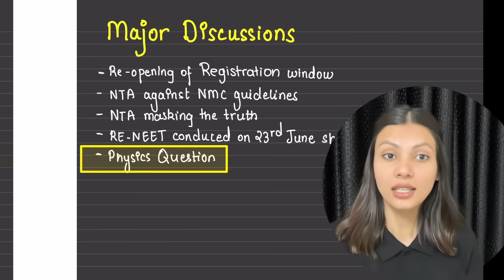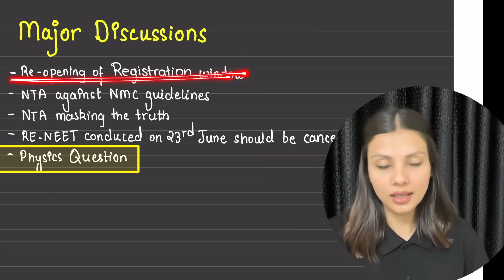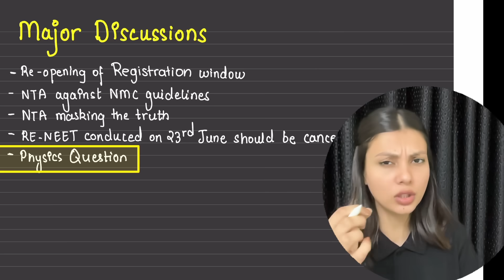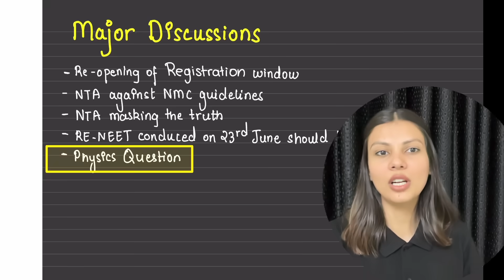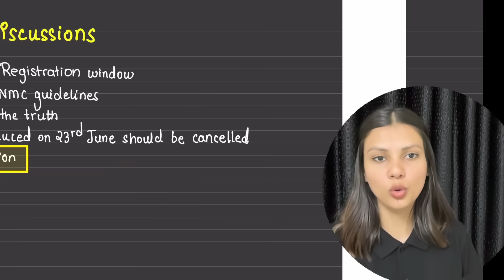Summary of Supreme Court Judgement on 22 July | RENEET? NEET 2024 Latest News Today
On 22nd July, the Supreme Court held a hearing regarding the conduction of NEET 2024. This video provides a detailed summary of the key points discussed during the hearing, including the remarks made by the Chief Justice of India to the NTA, indicating that they do not have a solid case. Here are the major points discussed:

1. Registration Window Reopening
   - The main issue from the last hearing was the sudden reopening of the registration window for two days, during which over 20,000 students registered.
   - NTA defended this by stating it was to accommodate students who faced OTP issues during registration. However, this explanation was not satisfactory to the petitioners, leading to further discussion on this point.

2. NMC Guidelines Violation
   - NMC guidelines state that NEET is an annual exam, implying it should be conducted only once a year.
   - Questions were raised about how NTA had the authority to conduct another NEET on 23rd June without adhering to these guidelines.

3. NTA's Actions Against Students' Interests
   - The NTA was criticized for not being transparent about grace marks initially given in the results, which were only disclosed after significant public pressure.
   - Concerns were raised about NTA's decision-making process and whether it considers students' welfare.

4. Re-NEET Examination Validity
   - The re-NEET conducted on 23rd June was questioned, especially how NTA identified and provided grace marks to the 1500 students affected by technical issues during the exam.
   - There were doubts about the accuracy and transparency of this process, with examples like the Meghalaya center, where students faced delays but did not receive grace marks.

5. Physics Question Controversy
   - A physics question in the NEET exam had two correct options based on old and new NCERT textbooks.
   - It was argued that NTA's guidelines state answers should be based on the new NCERT. The consideration of the second option based on the old NCERT was challenged, emphasizing the need for consistency.